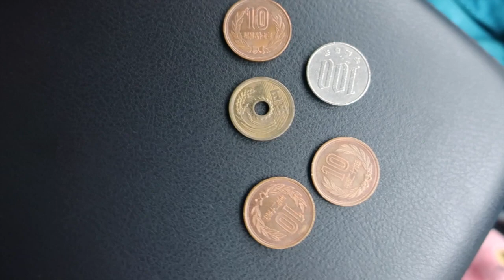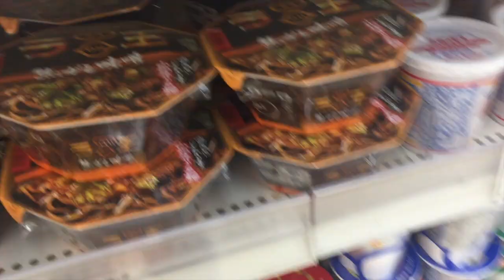DESAFIO COMPRANDO UM Almoço completo Feito por $4 reais no Japão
Ola meus amores vídeo de hoje DESAFIO COMPRANDO UM Almoço completo por  $4 reais no Japão
⚠️Gente era para ser um video de 5 reais mais mudamos para 4 Reais melhor ainda que conseguimos

👻Snapchat;  jpFLORDOORIENTE

           📮 caixa postal💌
AICHI-KEN TOYOHASHI-SHI